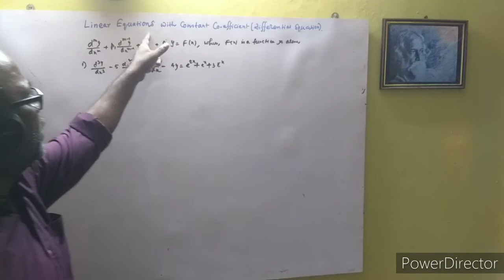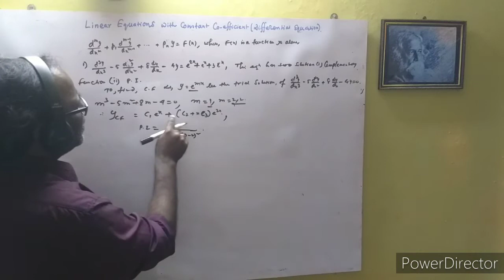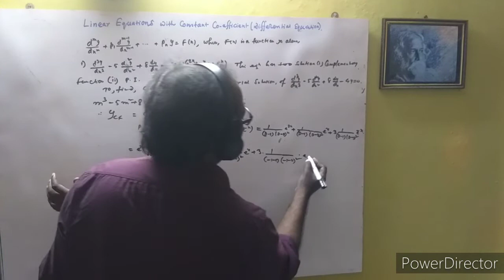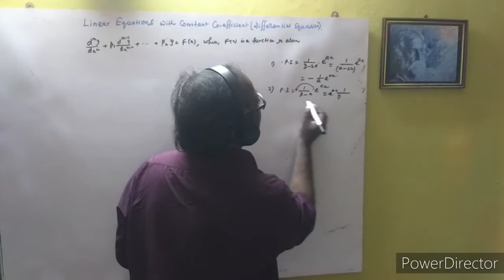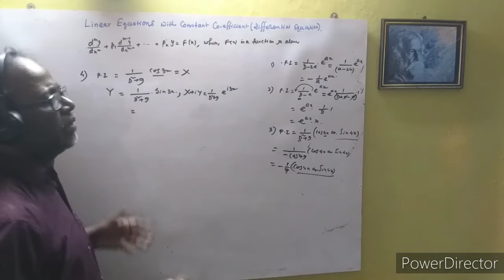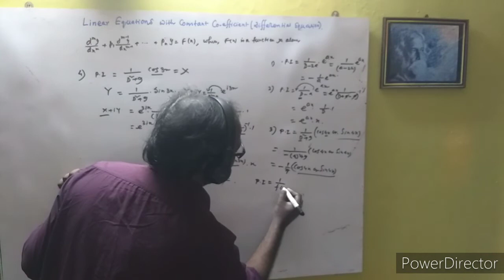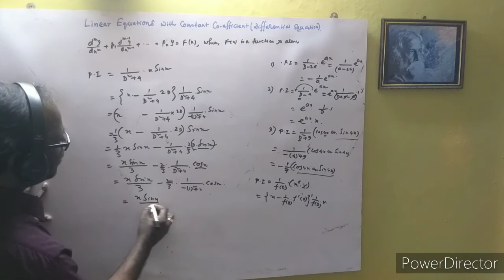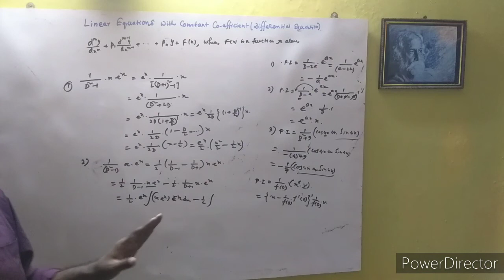particular integral of differential equation | particular integral and complementary function